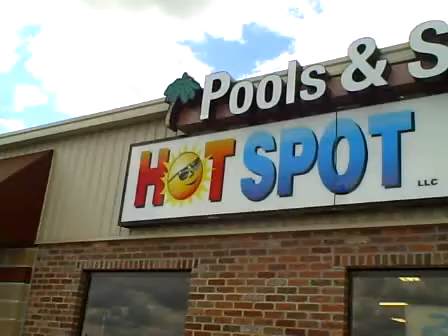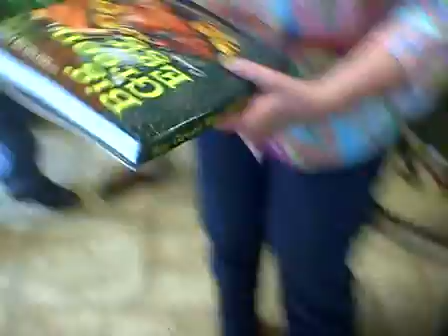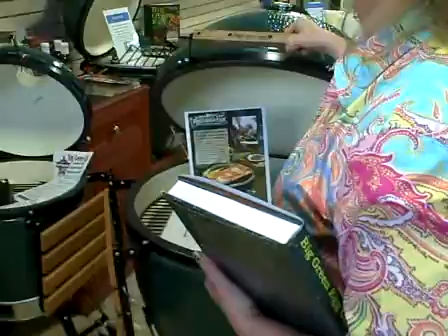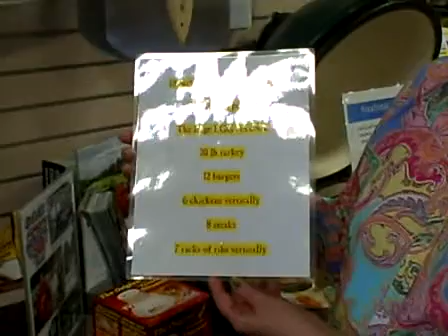Hot Spot Pools and Spas